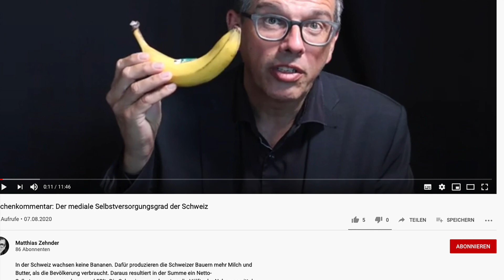Wie sich unser Bild des Krieges verändert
Für uns alle sind Bilder von Kriegen nichts Neues. In der Berichterstattung von Fernsehen, Printmedien und Internet, aber auch im Kino haben Kriegsbilder schon immer eine grosse Rolle gespielt. In den meisten Fällen standen dabei aber Soldaten im Zentrum: kämpfende Helden, Flugzeuge, Maschinengewehre, Helikopter. Und immer wieder starke Männer mit schweren Waffen. Im Ukraine-Krieg ist das anders: Diesen Krieg erleben wir in den Medien sehr viel stärker aus der Perspektive der Zivilbevölkerung. Wir sehen Frauen und Männer in Kellern und auf der Flucht. Und wir sehen zerschossene und zerbombte Häuser. In meinem Wochenkommentar sage ich Ihnen, warum diese Fotos das Bild demaskieren, das wir uns bisher von Kriegen gemacht haben. Sie werden unser Bild von Kriegen grundsätzlich verändern. Ich hoffe es jedenfalls.